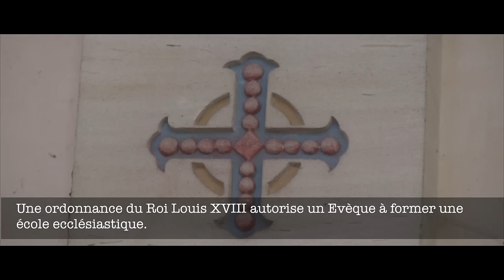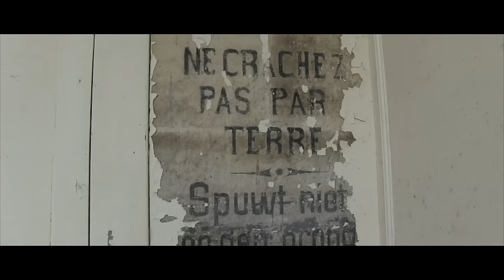HÔTEL PLAZA - URBEX-VIDEO #91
Visite d'un petit séminaire abandonnée depuis les années 2000.

@Urbex-Video 2016.